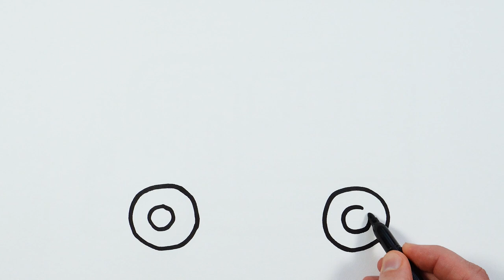Let's Learn How to Draw & Paint School Bus | Easy Painting, Drawing, Coloring for Kids and Toddlers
Let's learn how to draw school bus easy drawings together. Come and paint with me...